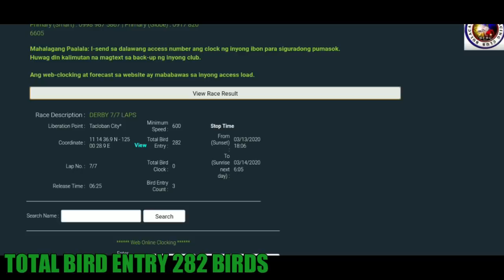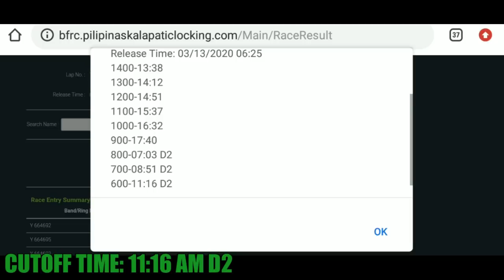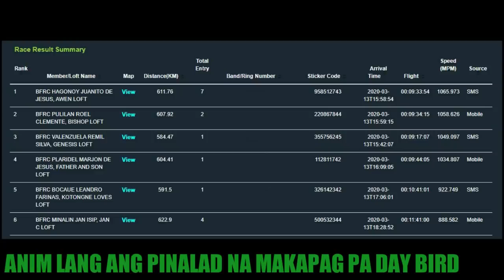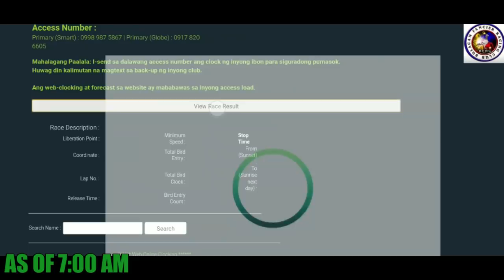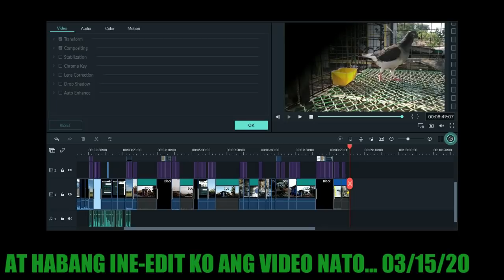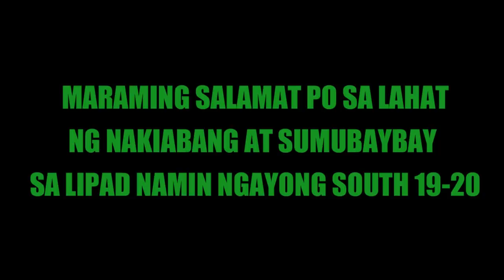TACLOBAN, LEYTE FINAL LAP SOUTH 19-20 7TH LAP DERBY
7TH LAP DERBY TACLOBAN LEYTE FINAL LAP SOUTH 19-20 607 KM